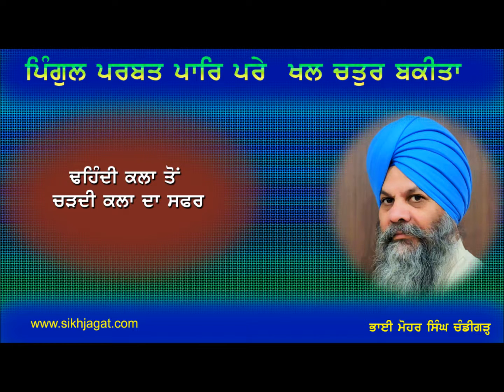pingul parbat par parai mohar singh